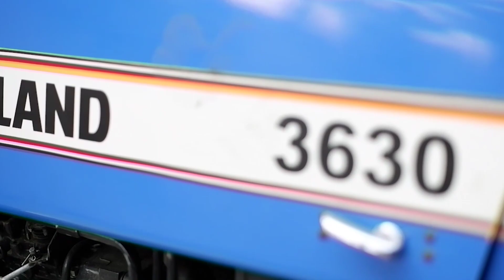ਵਿਸਾਖੀ ਦਾ ਮੇਲਾ | ਚੱਕ ਖੁਰਦ | Baisakhi || Chak Khurd || Vanjali waja || Amrinder gill || Pendu Rockerz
The device used to record video:- Mirrorless camera FujiFilm X-A7
Lenz used to record video:- Viltrox 56mm f-1/1.4
Software used to edit video:- Adobe Premier Pro
Softwere used to edit audio and mix audio:- Adobe Premier Pro